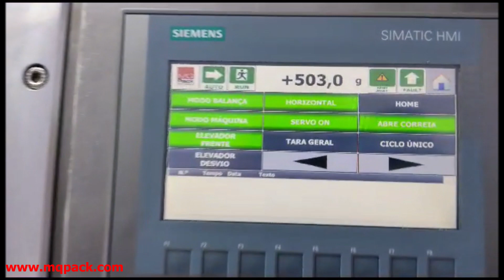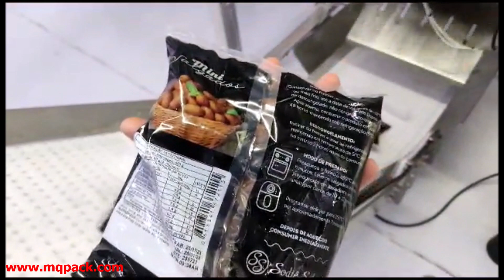MQpack - Balanças Dosadoras Múltiplos Cabeçotes - Kibe Requeijão Congelado 500g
• O Software da Balança Controla a Máquina Vertical de Empacotamento Integrado – Não existe duplicação de controle entre Balança e Maquina de Empacotamento

Packaging

CheckWeigher – Checadora de Peso
A MQpack é especializada em Sistemas de Automação e Pesagem!
Somos pioneiros no mercado em Fabricação de Checadoras de Peso - Checkweigher com tecnologia aberta, aonde todo o controle fica concentrado em um PLC Siemens com grandes vantagens, nos tornando o melhor custo benefício do mercado:
Empacotamento
 A MQpack é o estado da arte em controle e pesagem com checadoras de peso - checkweigher, projetada para alta velocidade, precisão e durabilidade, destacando a poderosa robustez dos equipamentos Siemens.